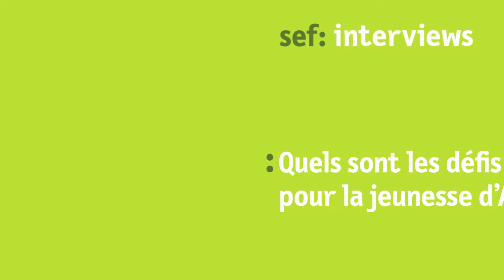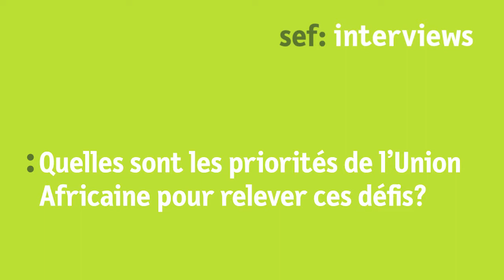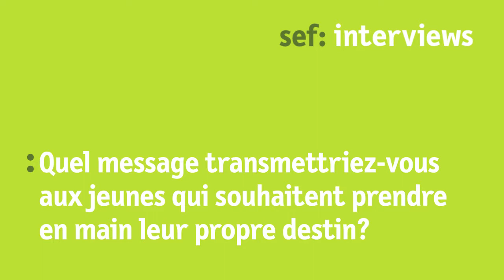S.E. Dr Martial de Paul Ikounga: «Il faut investir dans la jeunesse»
«Tirer Pleinement Profit du Dividende Demographique en Investir dans la jeunesse» - c’est le sujet 2017 de l’Union Africaine. Mais quels sont les défis les plus urgents pour la jeunesse d’Afrique ? Quelles sont les priorités de l’Union Africaine pour relever ces défis?

S.E. Dr Martial de Paul Ikounga, Commissaire de l'Union Africaine chargé des Ressources humaines, Science et Technologie, discuta avec la sef: lors des Dialogues de printemps de Potsdam 2017.

Regardez la vidéo pour apprendre pourquoi la politique doit investir dans la jeunesse!